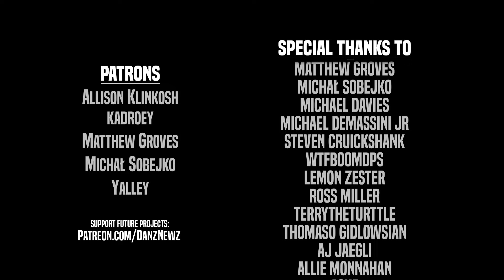GTA KAREN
Who knew that Michael could be such a Karen?